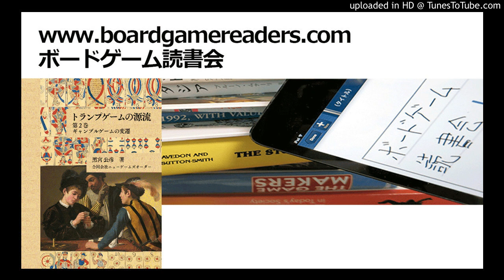ボードゲーム読書会『トランプゲームの源流 第2巻 ギャンブルゲームの変遷』第3回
黒宮公彦. 2023. 『トランプゲームの源流 第2巻 ギャンブルゲームの変遷』ニューゲームズオーダー刊

プレゼンター：草場純